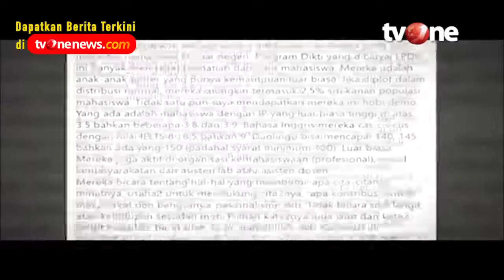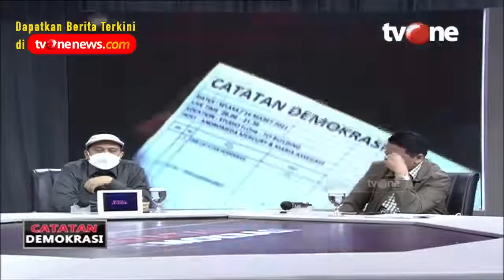Catatan Demokrasi tvOne_DEBAT PANAS, Soal Tudingan Rasis Sang Rektor | Dipersembahkan Sarung BHS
Unggahan "Manusia Gurun" Rektor Budi Santosa, salah satu pewawancara program LPDP mahasiswa dianggap rasis dan xenophobia. Ia dilaporkan ke polisi, ‘dihadiahi’ demonstrasi, hingga tak lagi diberi posisi di program tersebut. Namun sanksi itu dinilai terlalu ringan. Banyak yang menyuarakan, jabatan rektornya untuk segera ditanggalkan.

Saksikan Catatan Demokrasi: “GEGER TUDINGAN UNGGAHAN RASIS SANG REKTOR” live malam ini pukul 20.00 WIB di tvOne.

Acara ini dipersembahkan oleh Sarung BHS